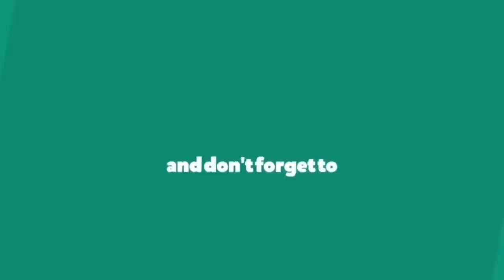SWEET CANDY: Amazing Art Makes Different Types Toys Using sweet candy | Indian Street Food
COTTON CANDY ART: Park Street, Kolkata, daily school times at park street children school this post show our oldest memory of school life watch full video share your friend and family Thank you.